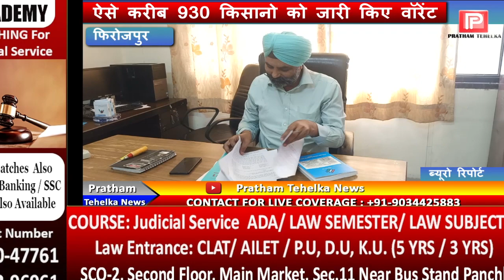लैंड मोरगेज बैंक ने किसानों को जारी किए वॉरेंट ! किसानों पर 34 करोड़ 36 लाख 13 हजार कर्जा बकाया !